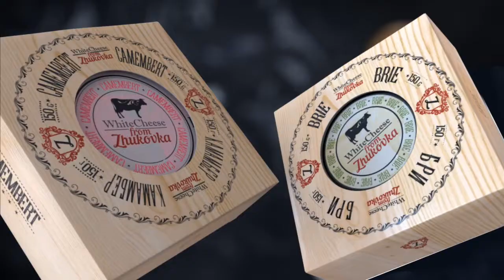Сальвия посев семян. Как и когда сажать цветы сальвия.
Выращивание сальвии из семян. Как подготовить почву, особенности посадки семян сальвии. Когда сажать сальвию.
Смотрите практический видео-совет специалиста-агронома о том, как правильно вырастить цветы -Сальвия.

Смотрите видео и выращивайте самый большой урожай!